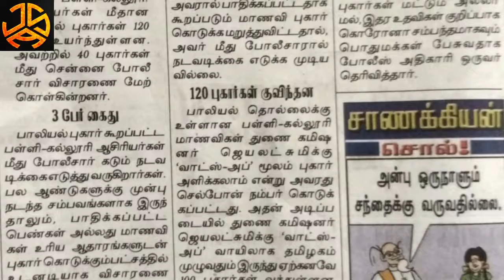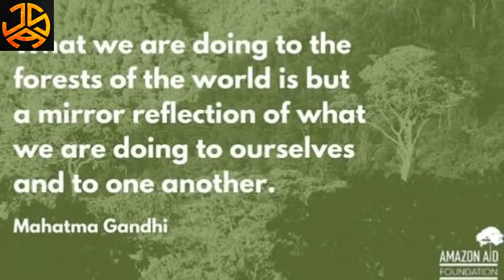வேலியே பயிரை மேயலாமா?!|All Boys Must Watch|பெண்குழந்தைகள் தேவதைகள்|Stop Violence|JAS Kathai Payanam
Why does the Girl Child Need Saving?

There is various evil in our society; one of which happens to be the desire to have a boy. In Indian society, everyone wants an ideal mother, sister, wife, and daughter. But they never want that girl to be his blood relative. Besides, there are other social evils in society that forces many parents to avoid having a girl child. These other social evils are dowry deaths, female feticide, and some others.

What Girls Can Do?

Although girls are ahead of boys in many fields but still people prefer a boy child. Girls have proven themselves better in every field than boys. And due to their hard work and dedication, they have been to space also. They are more talented, obedient, hardworking, and responsible for the family and their life. Besides, girls are more caring and loving towards their parents. Above all, they give 100% in every work.

Following are the Steps Taken by the Indian Government to Save Girl Child

For saving girl child the government has taken many initiatives and launched many campaigns to save them. Beti Bachao, Beti Padhao (Save the girl child) is the most recent initiative started by the government to actively encourage people to save the girl. Apart from that, many NGOs, companies, corporate groups, human rights commission run various campaign to save girl child.

The crime against women is a big barrier to the development and growth of the country. However, the government takes this problem seriously and for stopping female feticide they have banned the sex determination ultrasound, amniocentesis, and scan tests in the hospitals and labs. The government takes all these steps aware society that girls are a gift of God and not a burden.

Our Participation

For saving girl the first step starts with our own home. We should encourage our family members, neighbor, friends, and relative to save them and make other people aware of it. Also, we should cheer our family member to have a girl child rather than a boy.